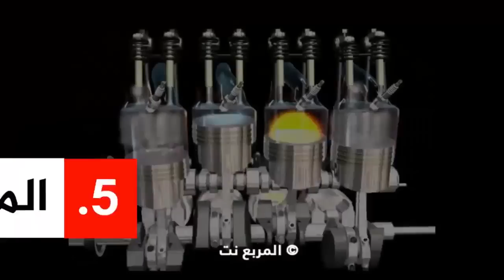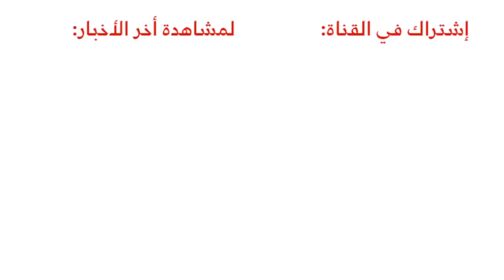10 معلومات عن مكلارين سينا الجديدة P15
المربع نت - كشف صانعة السيارات البريطانية "مكلارين" عن سيارتها سينا P15 وتعرف بأسم سينا حيث سنطرح لكم أبرز 10 معلومات عن هذه السيارة شاهد التفاصيل والصور بالكامل: